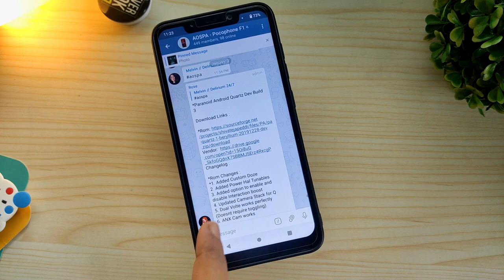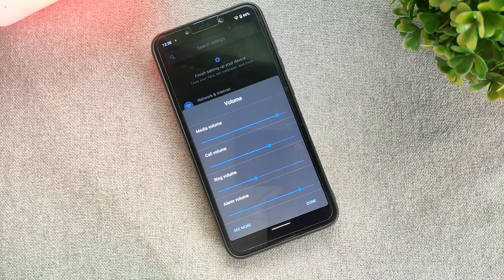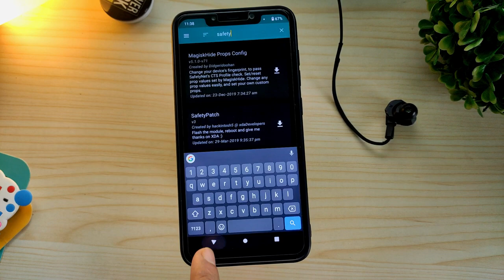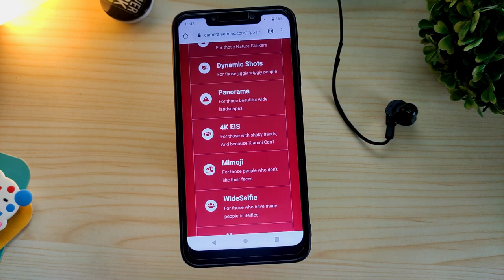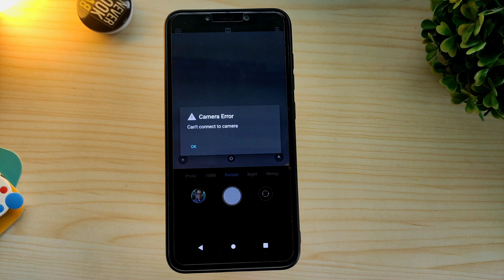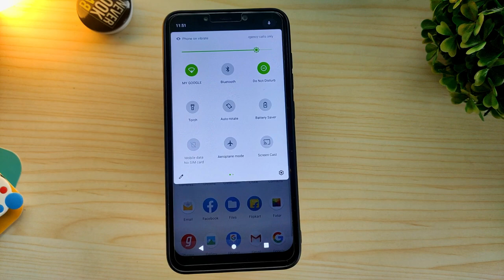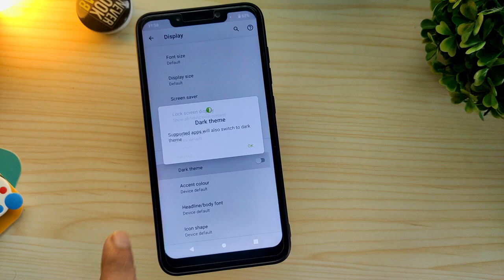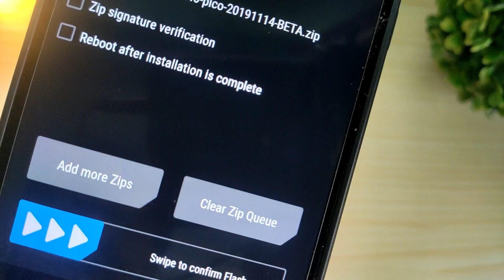Paranoid Android 10 Quartz on POCO F1 | Review and Installation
Paranoid Android Quarz Android 10 ROM for POCO F1.